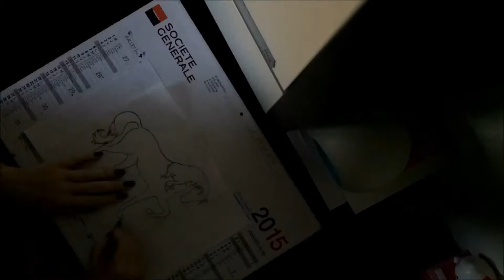Gâteau cheval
Gâteau cheval rouge et blanc 23 Octobre 2016